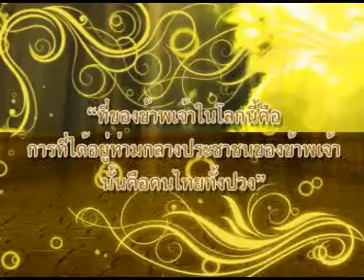The king 9